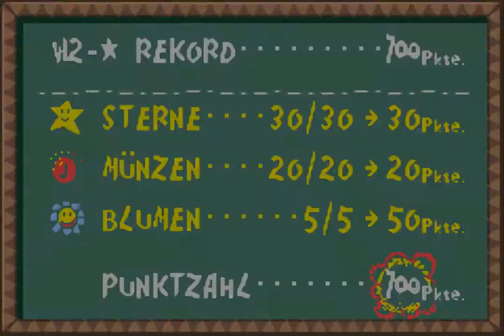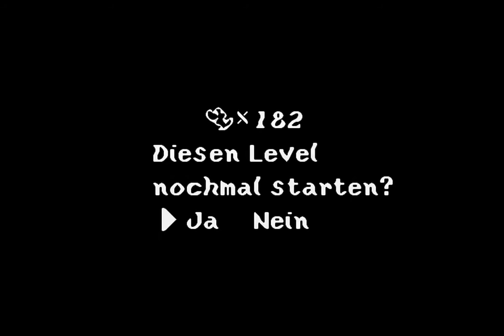Let's Play Yoshi's Island (deutsch) - Part 103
Part 103 - Die schlimmste Welt

Mit ein wenig Übung hat der Flatteralptraum prima geklappt, aber dann kommt der Melonenkernhagel...und diese Welt ist furchtbar übel!

Spiel: Yoshi's Island: Super Mario Advance 3
Publisher: Nintendo
Entwickler: Nintendo
Jahr: 2002
System: Gameboy Advance (GBA)